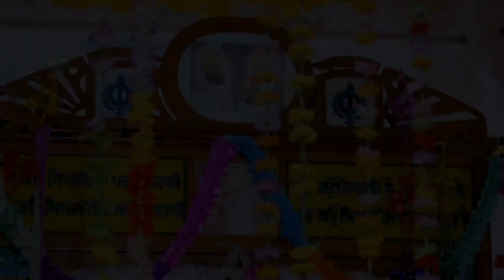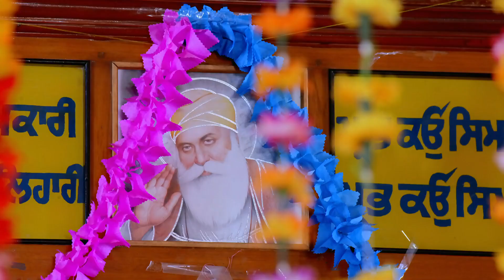Tu Patang Main Dor - Full Ep 58 - Zarina, Kirpal Singh, Jamila - Zee Punjabi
Aman rejoices as his visa gets approved and is eager to meet Zarina. Raju feels intimidated by the progressing investigation but Jagtaar discourages him from confronting Diyal to avoid problems at Loveleenâ€™s wedding. Later, Diyal looks for Gurjant while Aman hides the visa from Amrit.

Show Name : Tu Patang Main Dor
Producer/Star Cast : Rohit Handa, Love Gill, Sona Rajput, Ganni Shergill
Episode No : 58

Set amidst the Partition of India, the series revolves around the cross-border love story of a couple named Aman and Zarina.